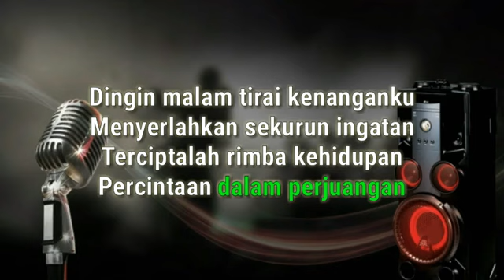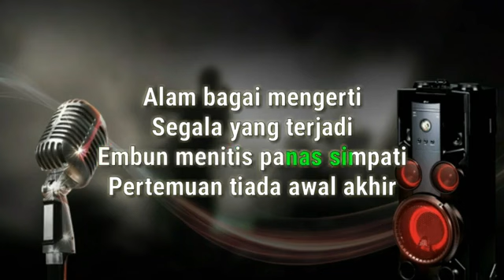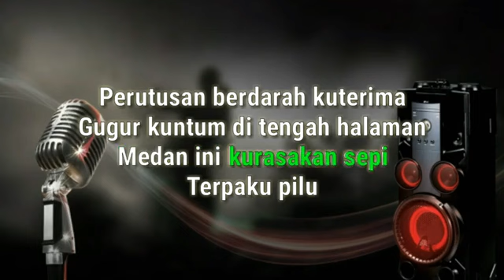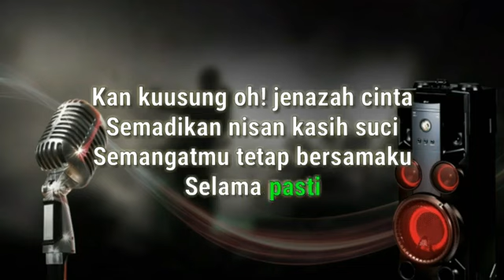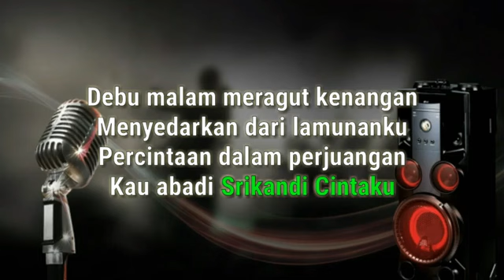VENI VIDI VICI -SRIKANDI CINTA KU (BLOOD SHED)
Srikandi cinta ku